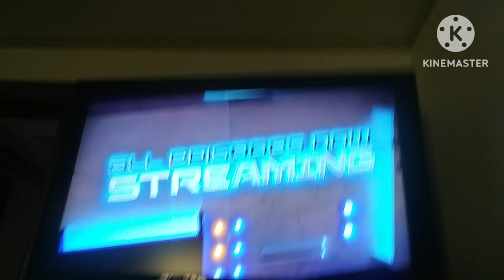Nickelodeon Program Break #1